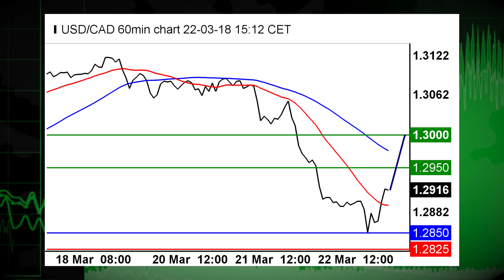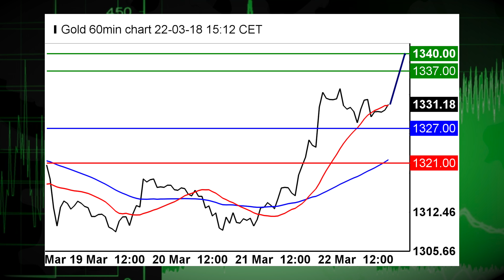03/22: New tariffs wreck havoc on markets (14:22ET)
03/22/18: US stocks slide dramatically as Trump imposed 50 billion worth of tariffs on China. USD/CAD recovers.